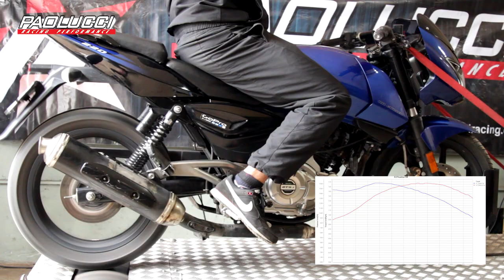PAOLUCCI - BAJAJ ROUSER 220 - Escape + Chicler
MAXIMA DIFERENCIA DE POTENCIA: 1,23 CV a 4732 RPM

MAXIMA DIFERENCIA DE TORQUE: 0,20 KGM A 4732 RPM

TODOS NUESTROS PRODUCTOS ENCONTRALOS EN